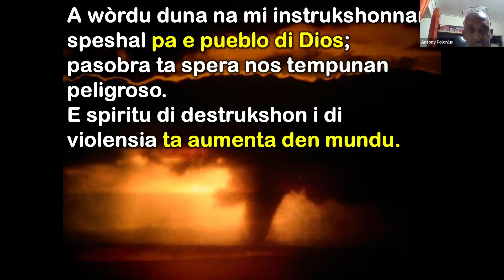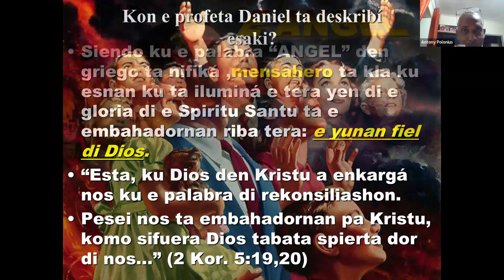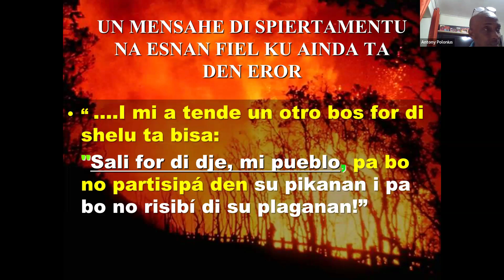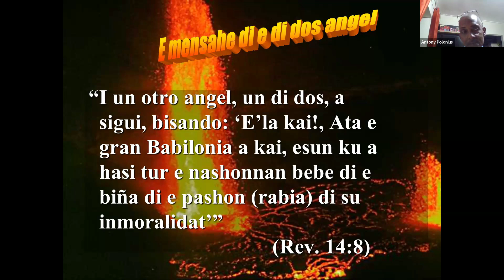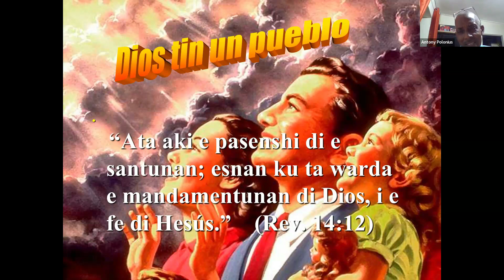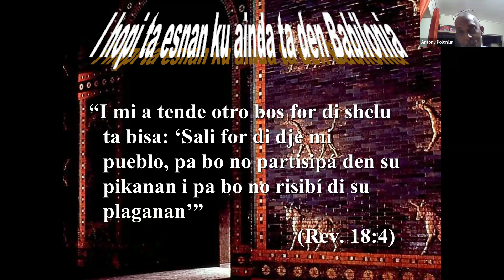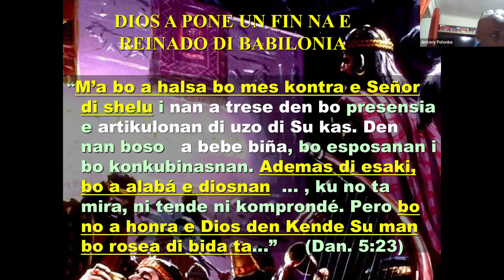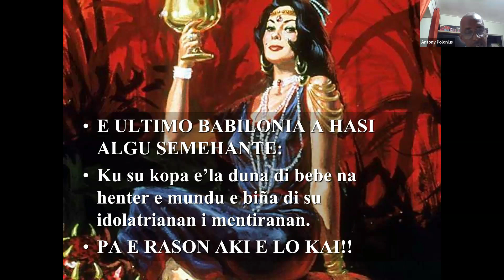Anthony Polonuis un bista riba e mensage di e 3 angelnan Vigilia 7 july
Vigilia 7 july  Iglesia refugio